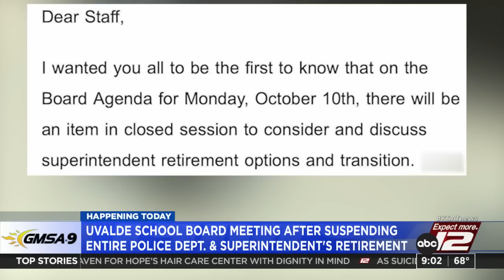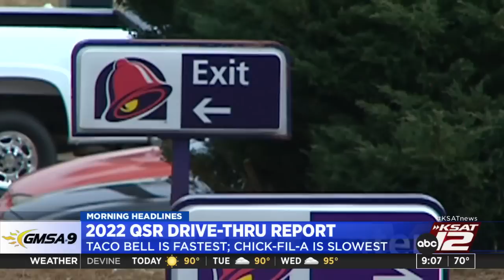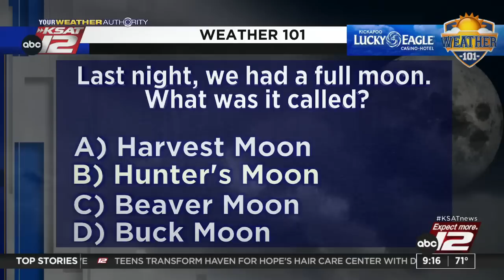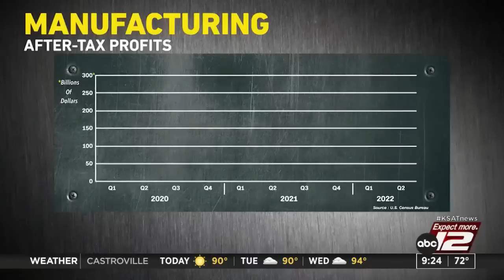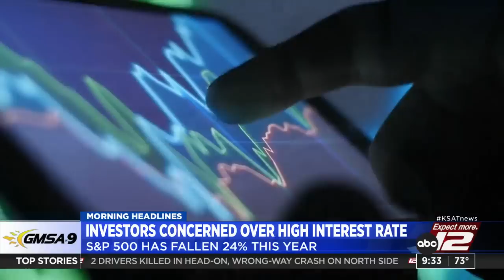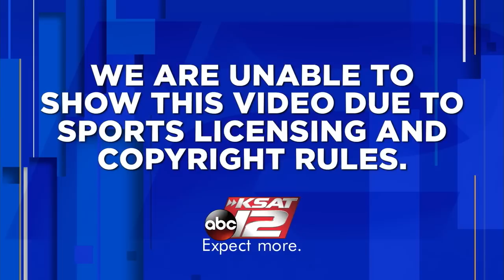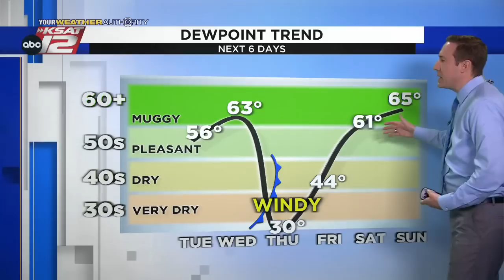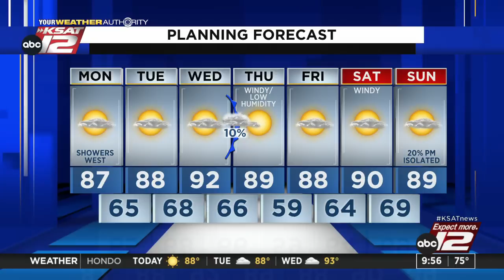GMSA at 9 a.m. : Oct 10, 2022